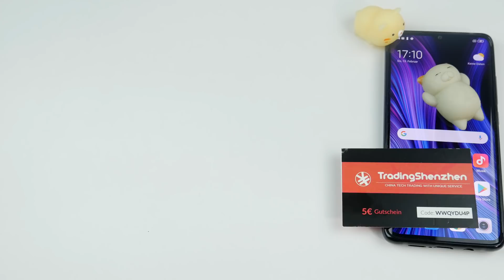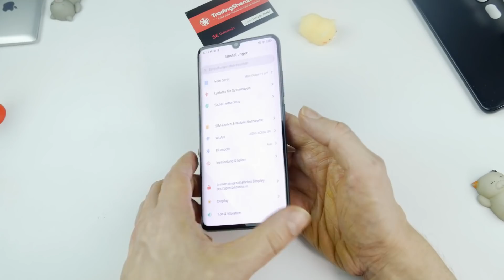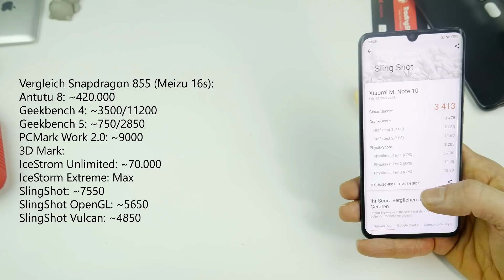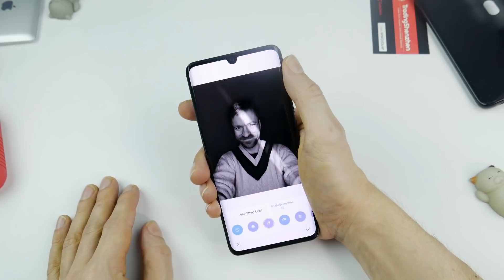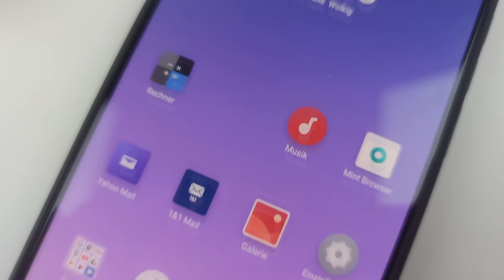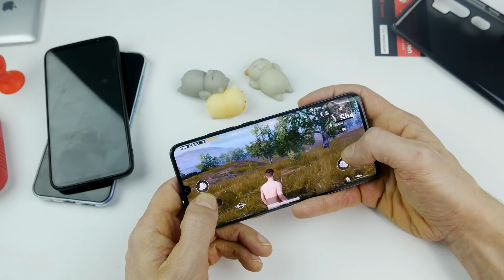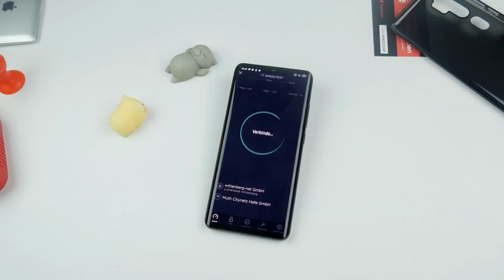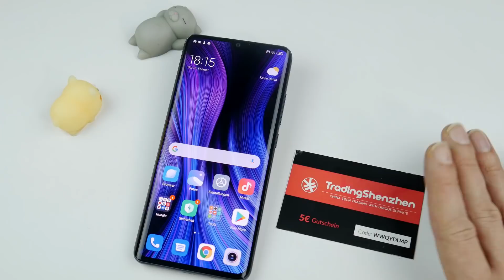Xiaomi Mi Note 10 Alltagstest- Ist halt krank, was soll man da groß schreiben xD - Moschuss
- Werbesendung - Da es schon zahlreiche Videos gibt, brauche ich mir auch keinen reißerischen Titel auszudenken :D

Xiaomi Mi Note 10 - 6GB/128GB bei Amazon bestellen (Versand + Verkauf durch Amazon):

Xiaomi Mi Note 10 Pro - 8GB/256GB bei Amazon bestellen (Versand + Verkauf durch Electrovoice):

Mein Equipment:
Kamera: